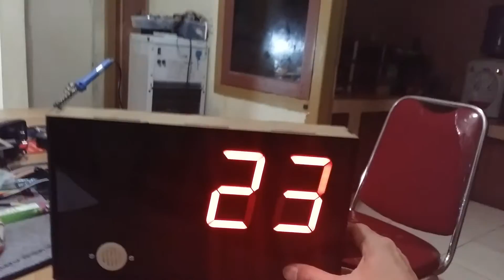Digital Counter 4 digit